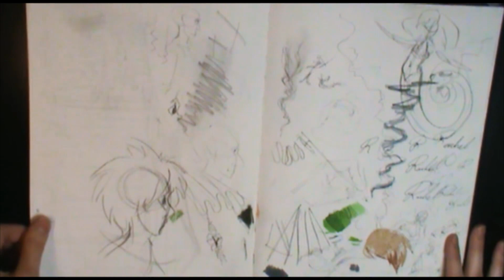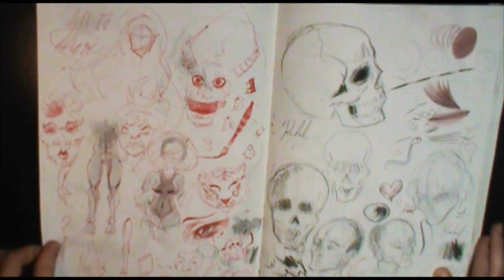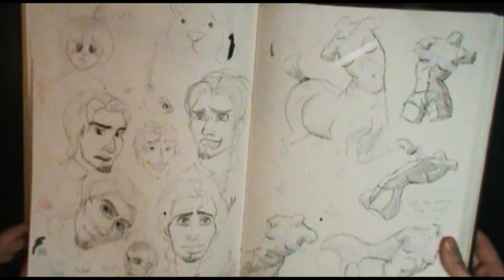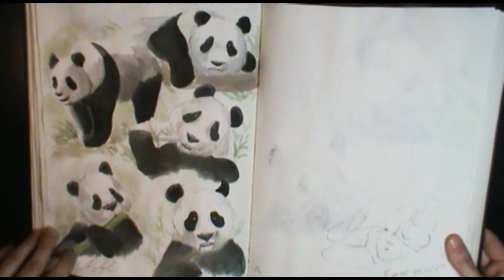Old Sketchbook Flipthrough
This sketchbook (chronologically speaking) is all over the place. I got this sketchbook in late 2014 and sketched in and out of it until early 2017 when I finished it, between that time I was realizing what a sketchbook means to me, finding myself in a way, hence the inconsistancy.

And I do start my sketchbooks backwards (as of 2016) because I find that being left handed, it's much easier to sketch without the middle of the book in the way. But you may ask, "Why do that if you sketch on both sides of the page anyway?" and to that I say, if you look, when I sketch something more finished (like something for a video) I normally sketch that on the left side and I sketch in my books backwards simply out of habbit. XD

Most of the sketches from this book are done in pen, so this book gave me a lot of mileage in drawing with pens, which has proven to be very useful.

 I know the description was a bit longer than usual but thank you for taking the time to read it, God bless!